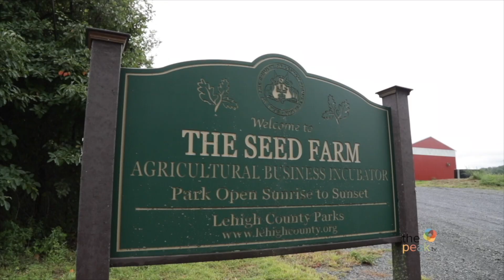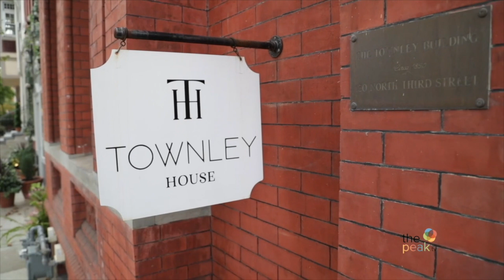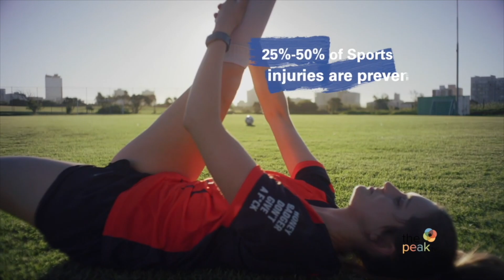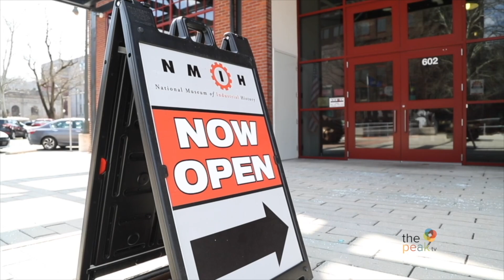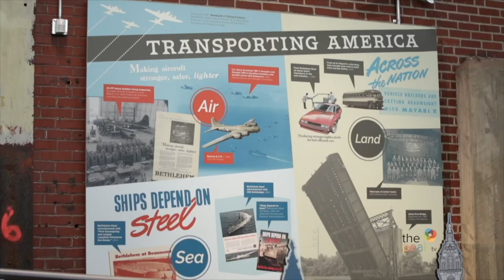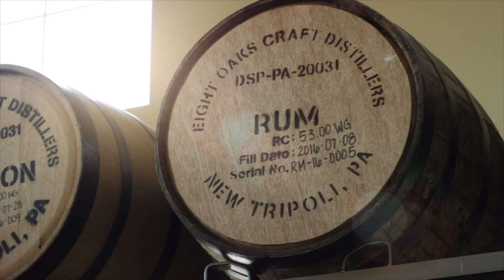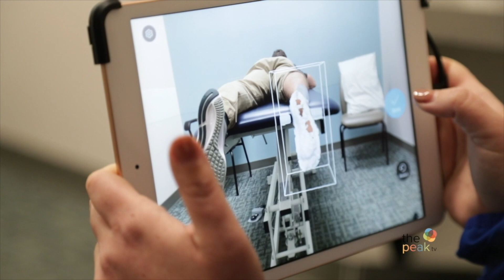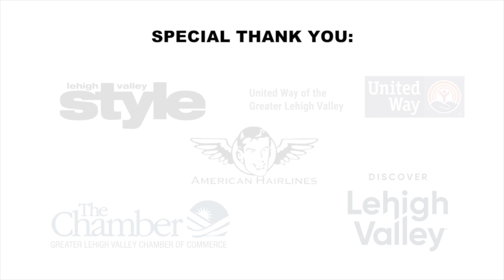The PEAK TV Season 23 Episode 3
On this episode of The PEAK TV, The Seed Farm’s incubator program ensures that the industry continues to thrive, Holly from Discover Lehigh Valley explores some winter getaways, Chaz navigates through the National Museum of Industrial History to showcase accessibility, and St. Luke’s and the Lehigh Valley community cheer on Darian Cruz: a young wrestler and Olympic hopeful.